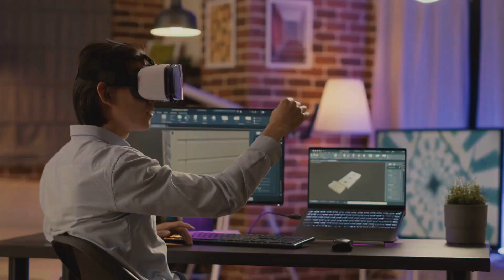Top 5 Korean Tech Marvels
In this exciting video, we take you on a journey through the innovative world of Korean technology marvels. From cutting-edge gadgets to groundbreaking advancements, we've carefully curated the top 5 inventions that are revolutionizing the future.

Join us as we explore how these incredible creations are shaping various industries, including robotics, artificial intelligence, and digital healthcare. Discover the fascinating stories behind each invention and the brilliant minds behind them.

Prepare to be amazed as we showcase the jaw-dropping capabilities of these Korean technological marvels. Whether you're a tech enthusiast or simply curious about the latest innovations, this video is sure to capture your attention.

So, don't miss out on this captivating showcase of the future! Together, let's raise awareness about the impressive advancements happening r ight now. Get ready to witness the future – it's here, and it's Korean!

OUTLINE:

00:00:00 Introduction
00:00:19 Robotics
00:00:49 Smart Cities
00:01:14 Virtual Reality
00:01:35 5G Technology
00:01:58 Artificial Intelligence
00:02:23 Conclusion

This is a list of Korean inventions and discoveries; Koreans have made contributions to science and technology from ancient to modern times.

techitout southkorea robotics technology The world is getting technologically advanced. From China to the US to India, Tech It Out gets